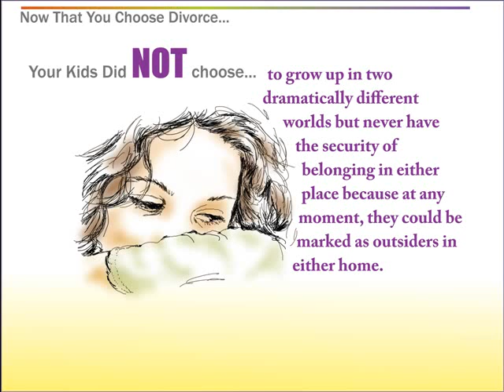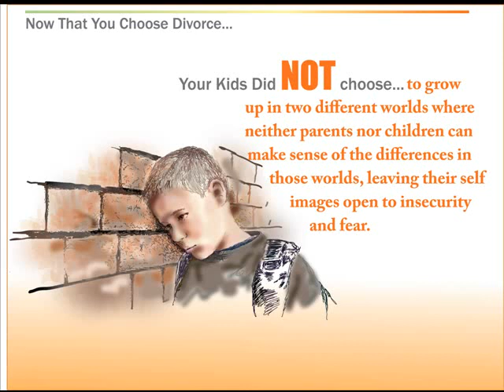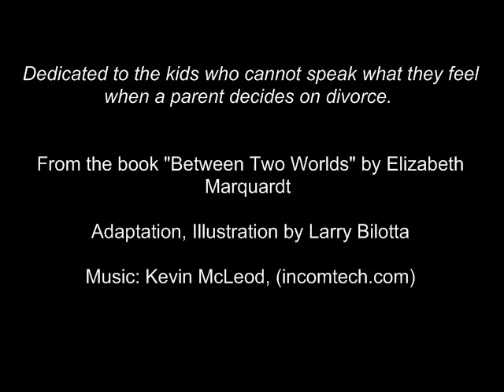The Effects of Divorce On Children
- Eye opening video for couples considering divorce titled "Now That You Choose Divorce...Here Are The 12 Sorrows Your Kids Did NOT Choose" From the book "Between Two Worlds" By Elizabeth Marquardt, Director of the Center for Marriage and Families at the Institute for American Values